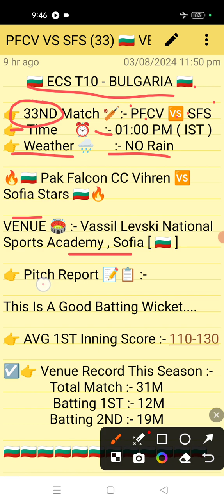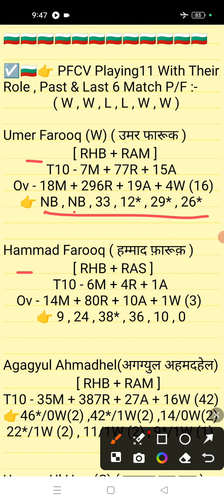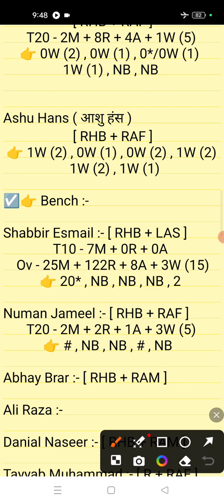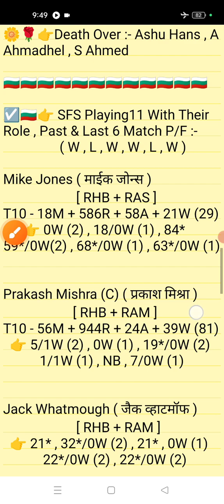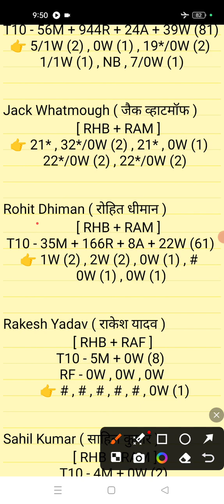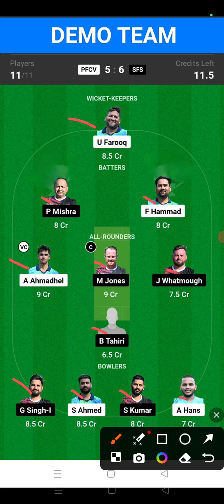PFCV vs SFS Dream11 || PFCV vs SFS Dream11 prediction || PFCV vs SFS 33ND Match